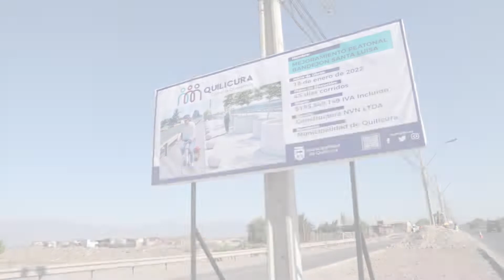Comienzan trabajos en Bandejón Santa Luisa